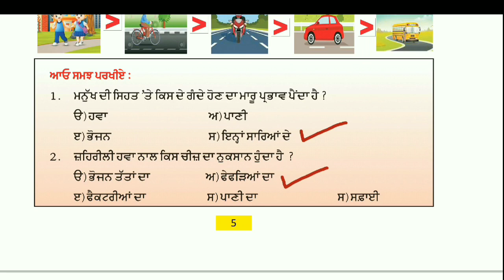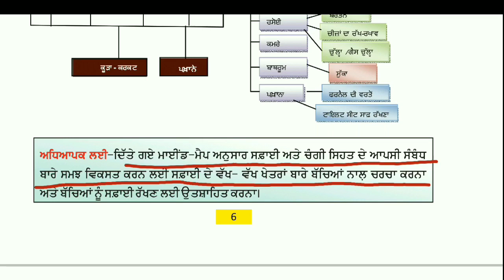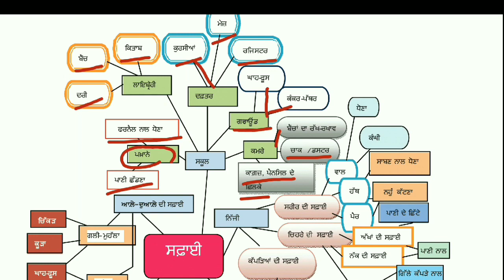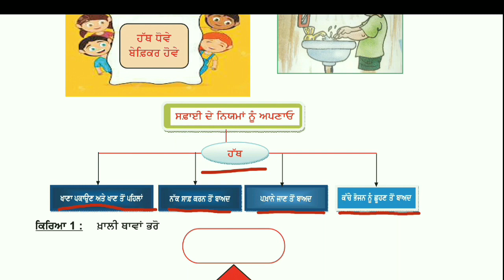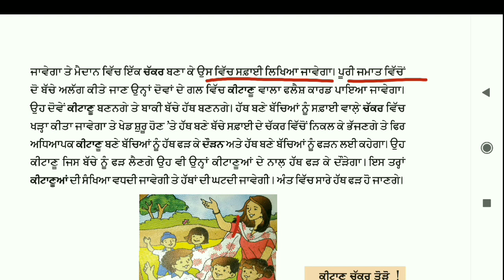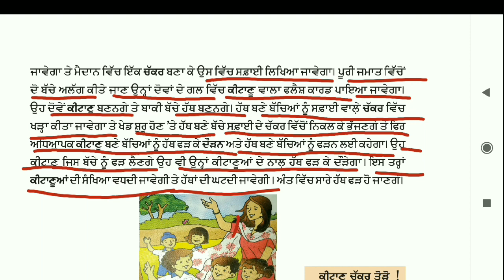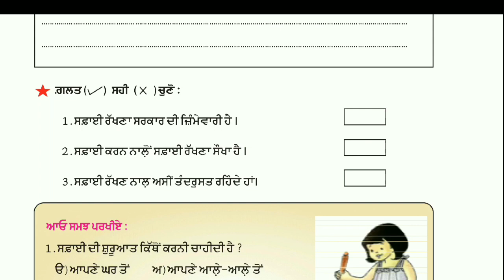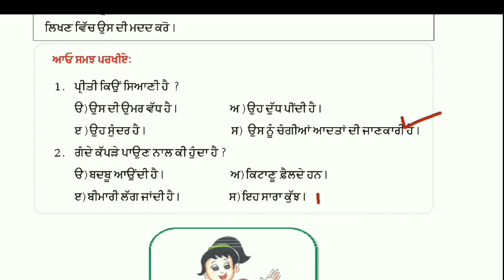Class -5th ਪਾਠ -1 ਸਿਹਤ ਅਤੇ ਸਫ਼ਾਈ , ਸਵਾਗਤ ਜ਼ਿੰਦਗੀ , Welcome Life ,PSEB Full Explained Question Answer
This video is related to the new subject "Welcome Life"  .In this video, from the 5th Class Welcome life , students have been taught lesson-1  "Sehat and Safai ". The chapter is explained very closely.  Apart of read this, the questions  of this lesson have been answered.

ਇਹ ਵੀਡੀਓ ਨਵੇਂ ਵਿਸ਼ੇ "ਵੈਲਕਮ ਲਾਈਫ" ( ਸਵਾਗਤ ਜ਼ਿੰਦਗੀ) ਨਾਲ ਸਬੰਧਤ ਹੈ । ਇਸ ਵੀਡੀਓ ਵਿੱਚ, 5 ਵੀਂ ਕਲਾਸ ਦੀ ਸਵਾਗਤ ਜ਼ਿੰਦਗੀ ਪੁਸਤਕ ਤੋਂ, ਵਿਦਿਆਰਥੀਆਂ ਨੂੰ ਪਾਠ -1 "ਸਿਹਤ ਅਤੇ ਸਫ਼ਾਈ" ਪੜ੍ਹਾਇਆ ਗਿਆ ਹੈ ਅਤੇ ਅਧਿਆਇ ਨੂੰ ਬਹੁਤ ਬਾਰੀਕੀ ਨਾਲ ਸਮਝਾਇਆ ਗਿਆ ਹੈ। ਇਸ ਨੂੰ ਪੜ੍ਹਨ ਤੋਂ ਇਲਾਵਾ, ਇਸ ਪਾਠ ਦੇ ਪ੍ਰਸ਼ਨਾਂ ਦੇ ਉੱਤਰ ਦਿੱਤੇ ਗਏ ਹਨ।

ਇਹ ਮੇਰੇ ਵਲੋਂ ਕੀਤੀ ਇਕ ਨਿੱਕੀ ਜਿਹੀ ਕੋਸ਼ਿਸ਼ ਹੈ। ਉਮੀਦ ਕਰਦੀ ਹੈ ਸਭ ਨੂੰ ਪਸੰਦ ਆਏਗੀ ਤੇ ਸਾਰੇ ਇਸਨੂੰ ਬਹੁਤ ਪਿਆਰ ਦੇਣਗੇ ।